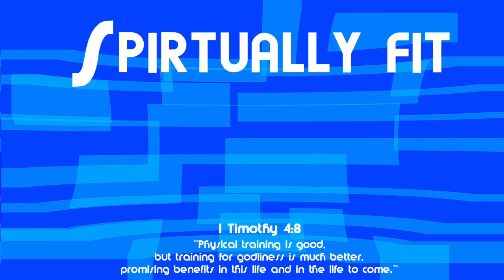SPIRITUALLY FIT | Rest (Steve Roberts)